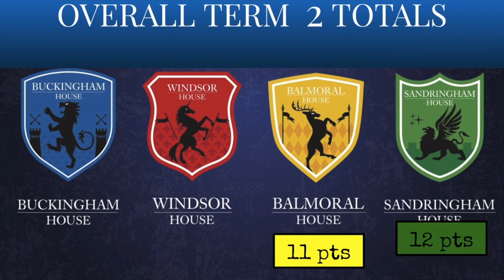Term 2 House Points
Here are the final results of the term 2 house point competition.